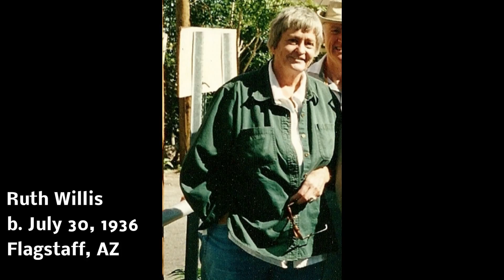Ruth Willis (1936-2006) - In Memory of